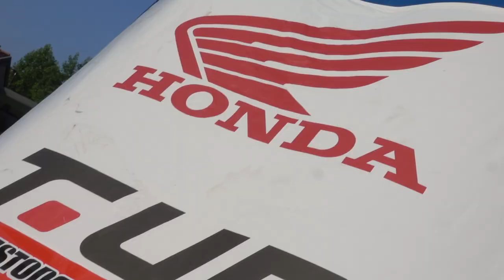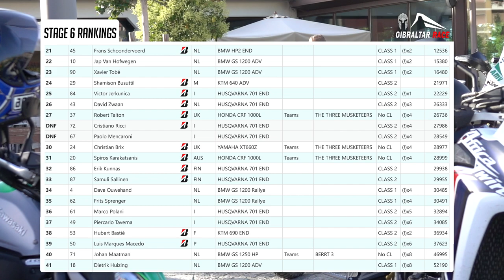Bivouac And Rankings STAGE 6 (Brescia - Cuneo)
Take a look to the bivouac life after the hard stage 6, from Brescia to Cuneo.